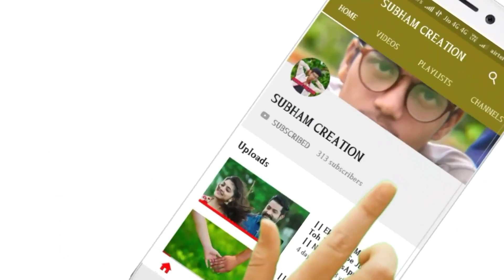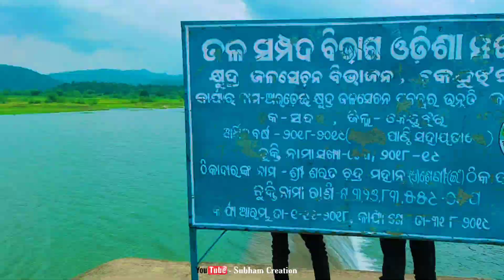SIRISHPAL DAM || KEONJHAR || Subham & Sipu || Subham Creation